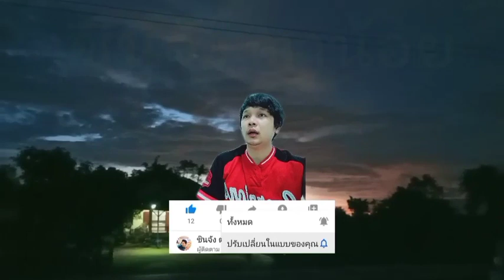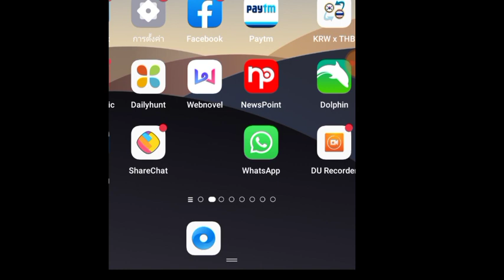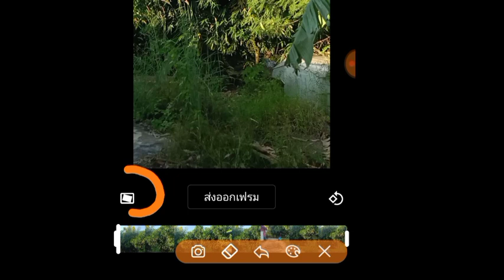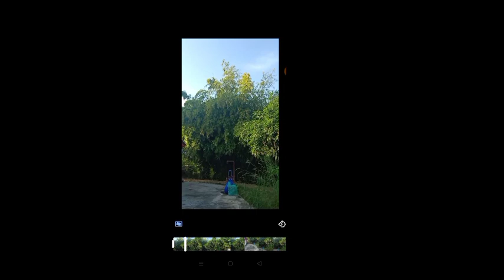วิธีแก้วีดีโอสั่นบนมือถือระบบแอนดรอยด์ให้ออกมาดีนิ่งสบายตาง่ายๆใน 5นาทีฟรี!